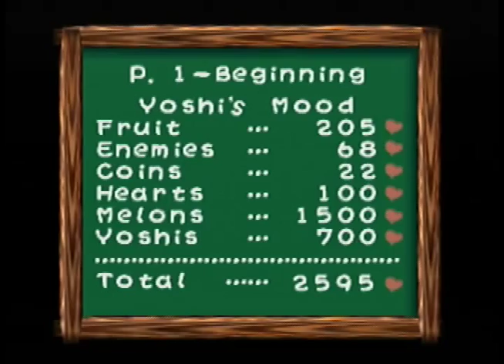1-1 On Yoshi's Story With White Yoshi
This video is commentary free gameplay of 1-1 on Yoshi's Story with White Yoshi.
I do not claim to own Yoshi, the Mario Series, or Nintendo.
Link to Yoshi's Story on Amazon